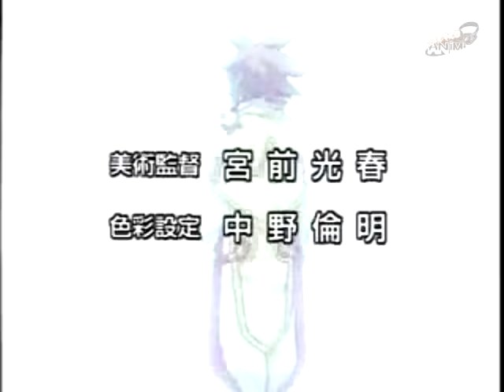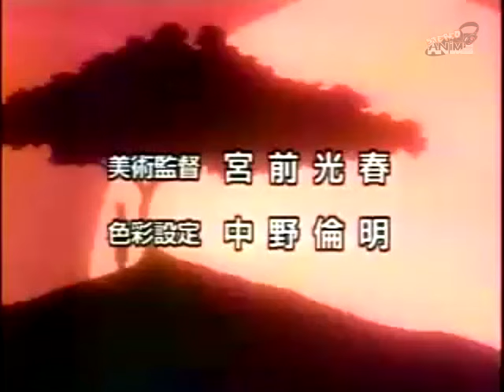Cyber Team in Akihabara Opening▶️Birth (Full Version)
Birth
Artist
Okui Masami
Single
Birth

Released

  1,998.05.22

Catalog Number

  KIDA-162

Price

  ¥1,020

Tracklist

  Birth
  Taiyou no Hana (太陽の花)
  Birth (off vocal version)
  Taiyou no Hana (off vocal version)

Lyrics

  Okui Masami

Music

  Okui Masami, Yabuki Toshiro

Other Information

  Arrangement: Yabuki Toshiro

Information
"Birth" is the 15th single released by Okui Masami. "Birth" and "Taiyou no Hana" were used as the opening and ending theme for the anime Akihabara Dennou Gumi. The single reached #32 on the Oricon charts, selling 12,620 copies on its first week. The single was charted for four weeks, selling total of 25,830 copies.